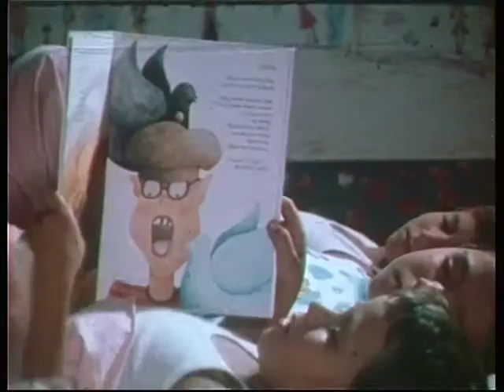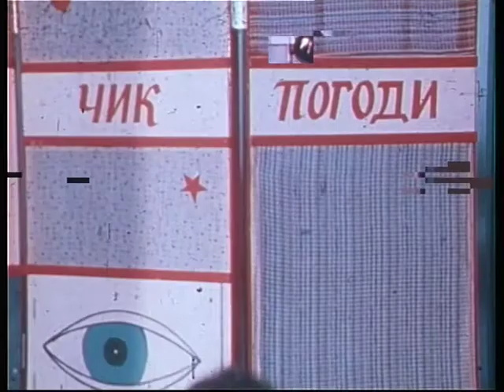Čik pogodi: Veterinar